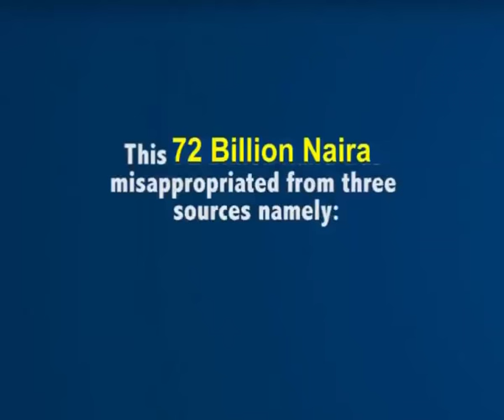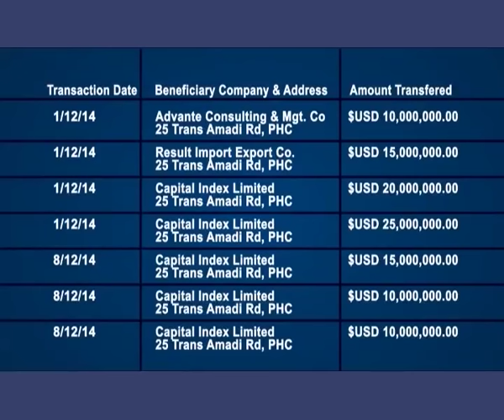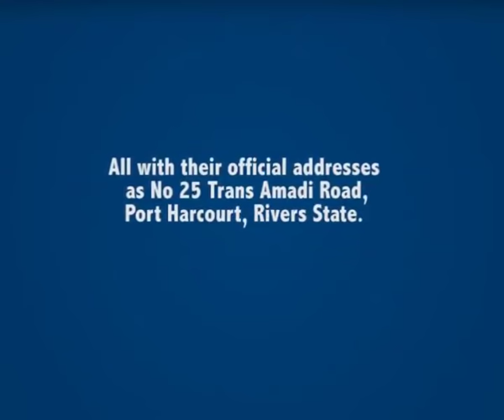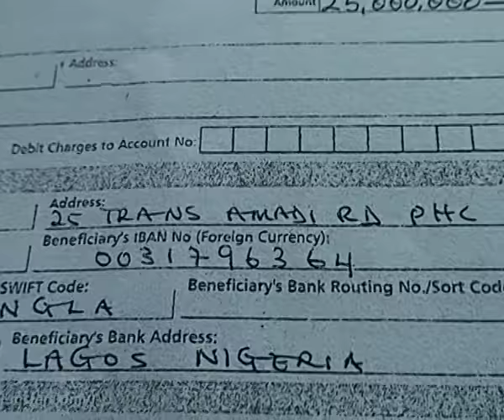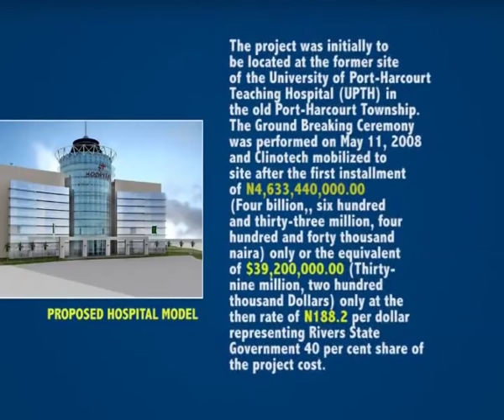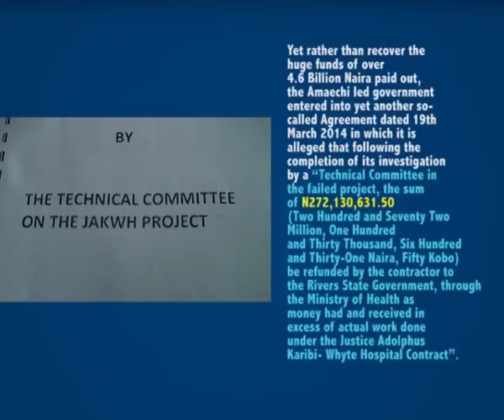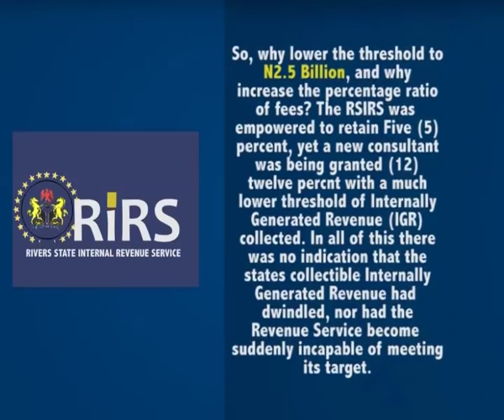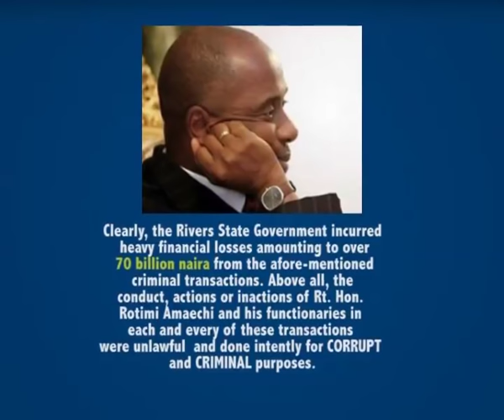AMAECHI'S MESS "DOCUMENTARY"